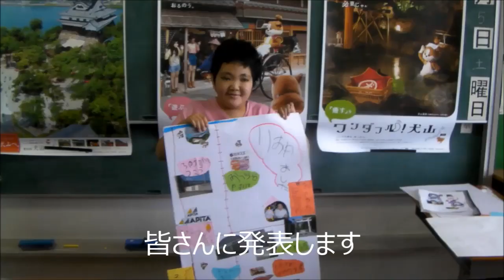特別支援学校高等部の授業参観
地元の商店などを紹介する目的で、
①見取り図を描き
②新聞ちらしを切り抜き、貼り付け
③自分でコメントを記入